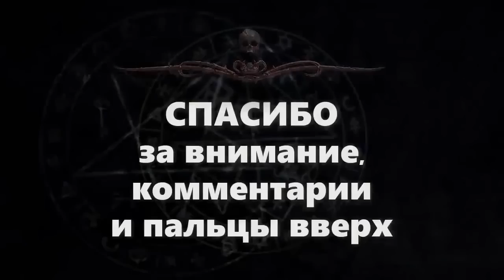ЗАБЫТЫЙ ЧЕЛОВЕК | Дарья Бобылёва | Рассказ | АУДИОКНИГА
На карту Райффайзен: 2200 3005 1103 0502

👀 о чем эта история:
Как много таится в старых домах? Не скрывают ли жуткие секреты примыкающие к нашим квартирам стены? Мать с дочкой, переехавшие в унаследованную комнату общежития, прежде не задавались подобными вопросами, но дом всё плотнее внедряется в их жизнь, а миловидные пожилые соседки не спешат делиться правдой.
🎤 озвучка: Евгения Осинцева (официальная)
📓 книга: "Ночной взгляд"
эту книгу можно купить в разных форматах: